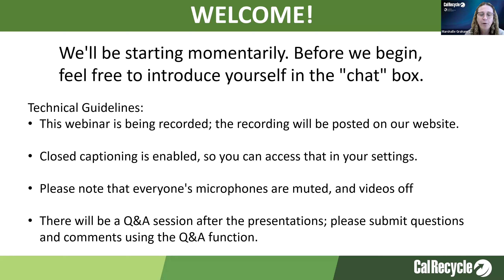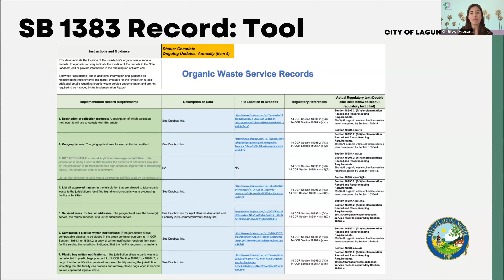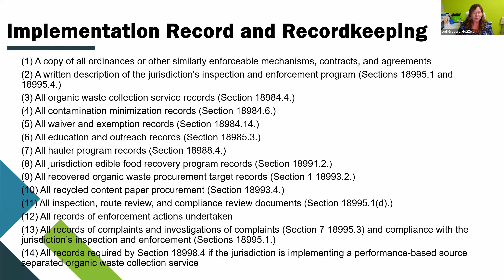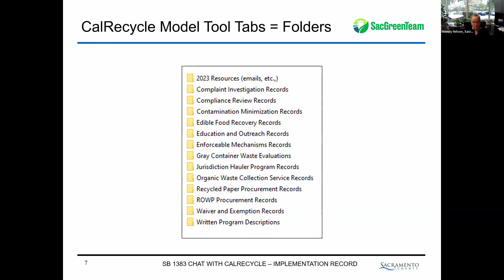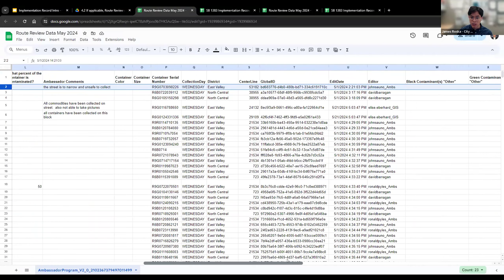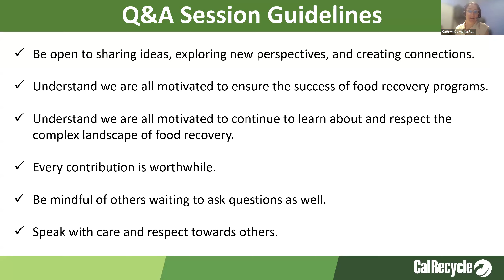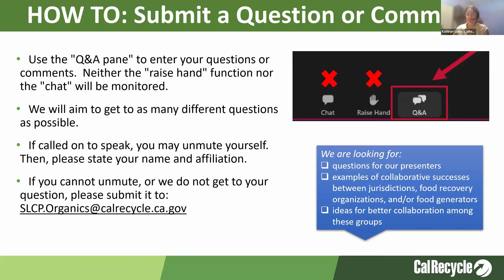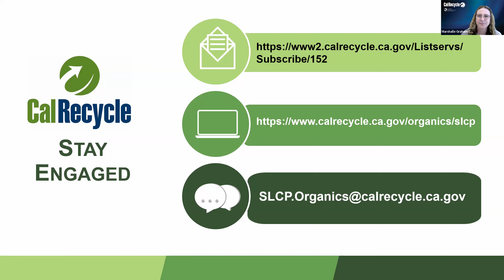SB 1383 Chat with CalRecycle - Implementation Record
CalRecycle is hosting the webinar series: “SB 1383 Chat with CalRecycle." The June 2024 webinar focused on SB 1383's recordkeeping requirements.